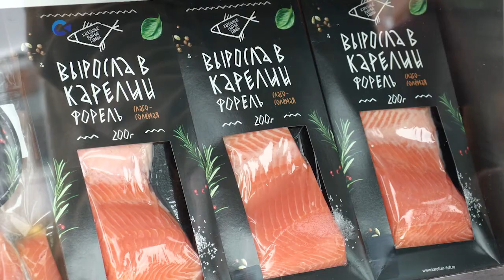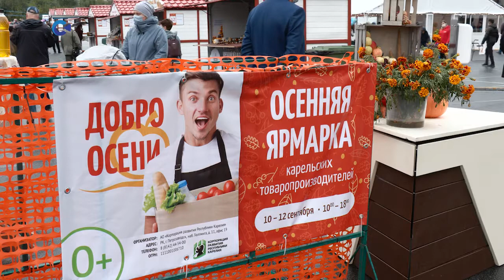В столице Карелии прошла сельхозярмарка «Добро осени»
Чем порадовали петрозаводчан и гостей города продавцы, и когда ждать следующую ярмарку, расскажем в нашем сюжете.